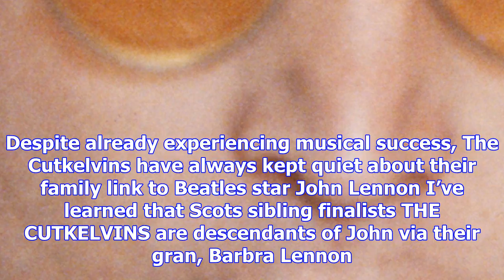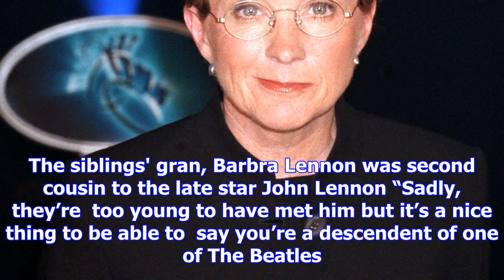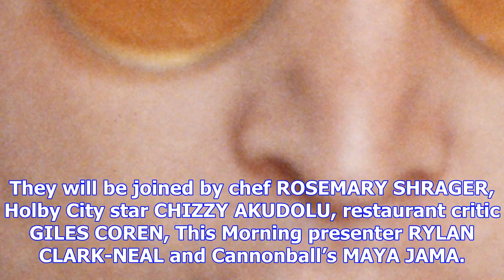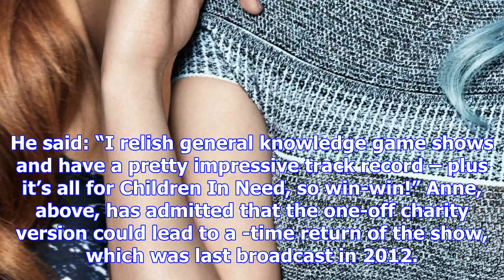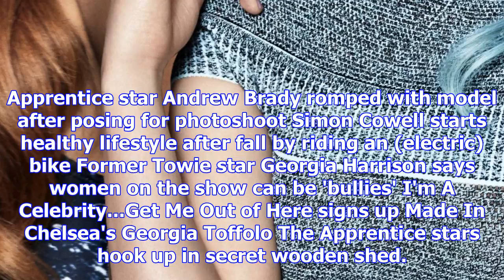X factor stars the cutkelvins are related to beatles legend john lennon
HE was one of the most revered and revolutionary music icons of all  time, so it’s hard to imagine J...